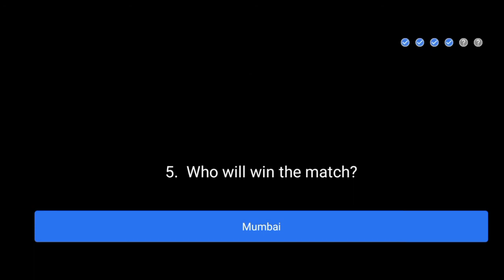Flipkart Power Play | Chennai vs Bangalore & Rajasthan vs Mumbai Dream11 Predictions | 25 October